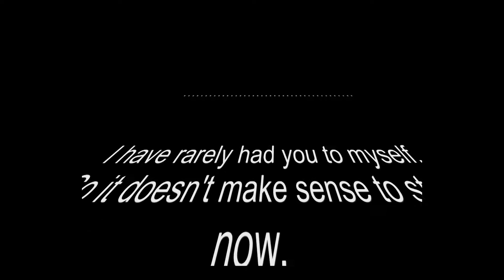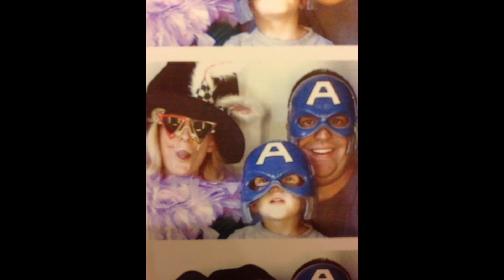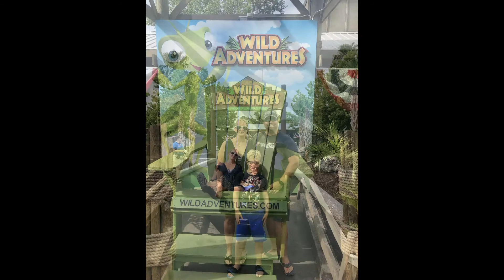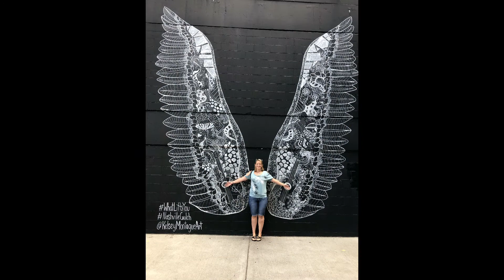10 Year anniversary Video